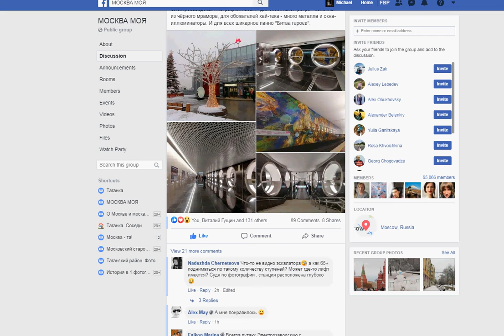FB pic jump